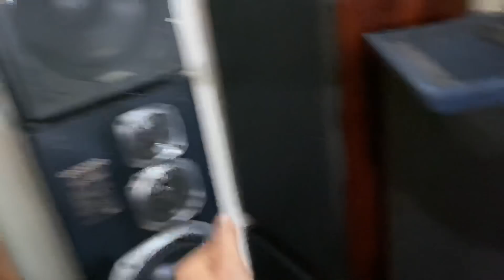Vang nex fx8 , fx 9 về rồi các bác ơi.